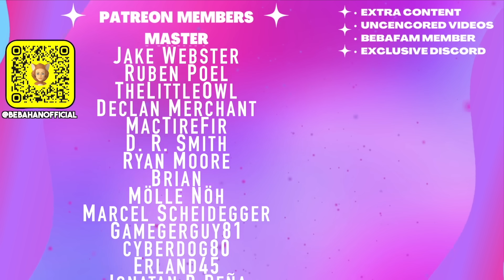Man got his hands dirty...